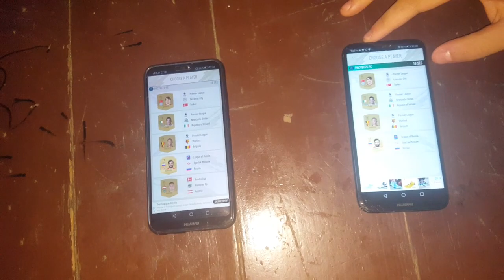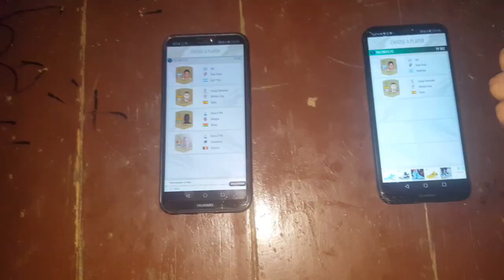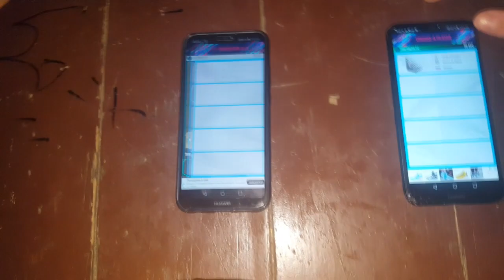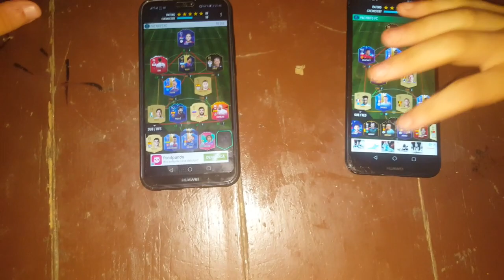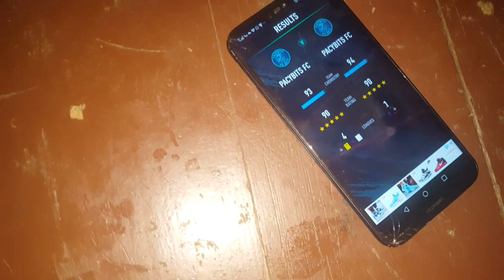BATALIA DRAFTURILOR IN AER LIBER CU MESSI TOTY SI REUS TOTS // FIFA 19 DRAFT ROMANIA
Un nou episod cu draft la fifa 19 de pe canal . De data aceasta avem batalia drafturilor in aer liber !!

Fifa 19 Batalia Drafturilor
Fifa 19 Draft Battle